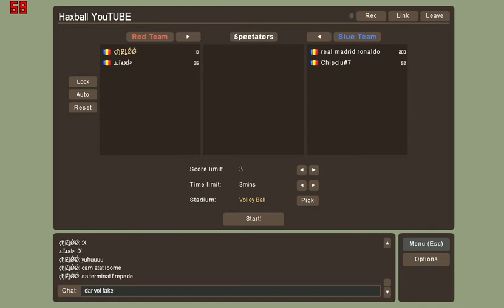Haxball Team - Volley Ball